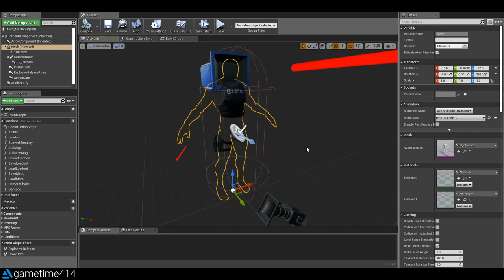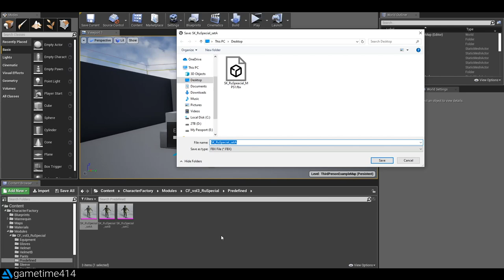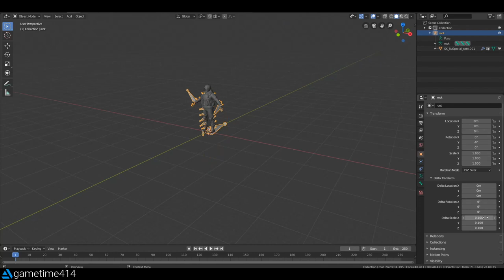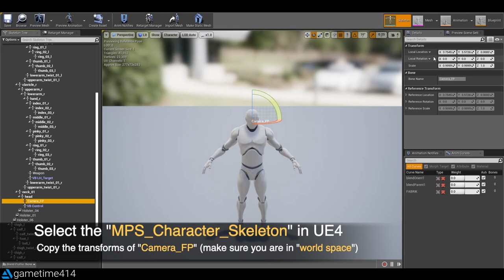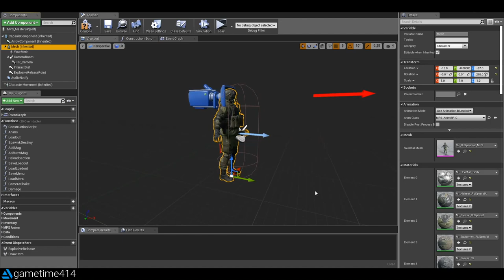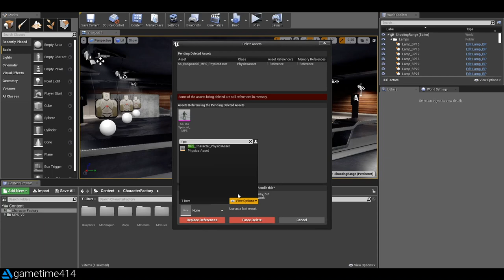[UE4] Adding Marketplace Characters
This tutorial covers how to add marketplace characters / meshes to the MP System.
There are 2 methods: a quick (~30s) & a complete method (~4min)

Song: "Woodlands" by Wiljan & Xandra